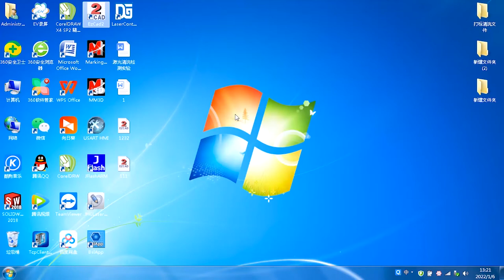MRJ-Laser | How to mark photo by fiber laser marking machine?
A marking demonstration by 20W fiber laser. The final effect is with matte texture because the steel plate is rough.

Chengdu MRJ-Laser Technology